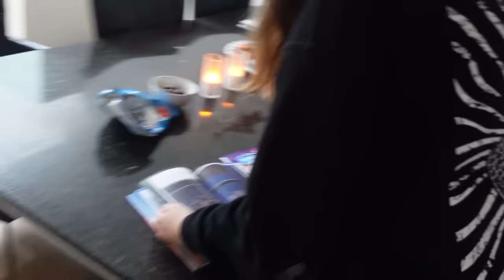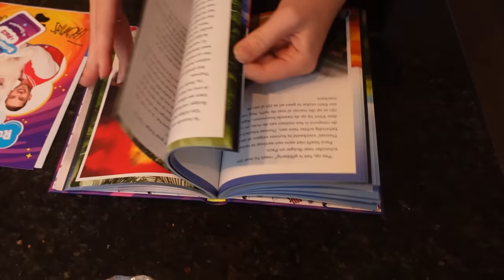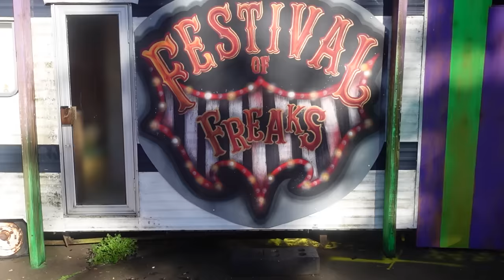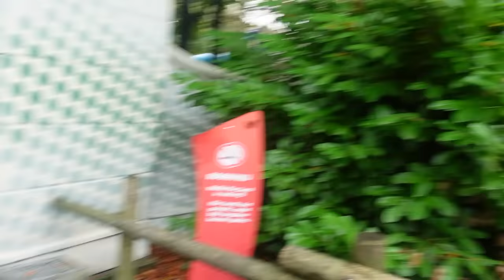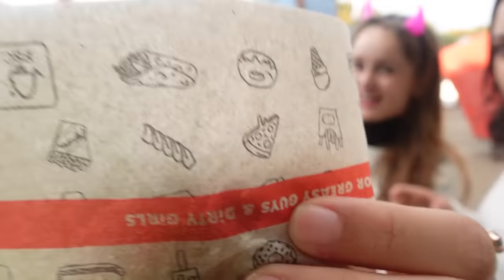ENGE MAN MET POP STALKT MIJ! & MET DE MEIDEN NAAR FRIGHT NIGHT! - BIBI WEEKVLOG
Hi, Welkom bij weer een nieuwe video op mijn kanaal!

xoxo Bibi ♥♥♥

Dit was zo eng! Gestalkt worden door een zombie man met pop! Ik doe verder een meet en greet, heb een reunie met Zafanya, ga met Laura en Michelle naar Utrecht en met de meiden van dansen naar Walibi Fight Night! Daar kom ik de zombie weer tegen!

Wil je me iets sturen? Hartstikke leuk! Dat kan naar dit postadres:
Bibi
Flora Bilderbeekstraat 97
8017 DR  ZWOLLE